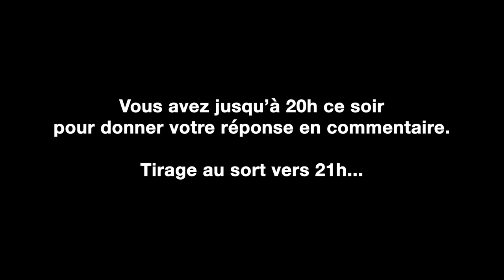RANCHO FRIDAY n°11 - JEU CONCOURS TERMINÉ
Jeu concours terminé !
Le gagnant est Longkinen38
11ème Rancho Friday !
Et aujourd’hui vous pouvez gagner un sac à dos Rossignol !
Alors tous à vos commentaires, vous avez jusqu'à 20h ce soir...
Tirage au sort vers 21h.

Aucune donnée ne sera collectée pendant le concours et seul(s) le/les gagnants seront soit contactés par l’intermédiaire de leur compte Youtube, soit annoncés publiquement pour qu’ils se manifestent de leur plein gré. Ce jeu n'a pas de vocation commercial, il a pour objectif de divertir et d'offrir des lots à titre gracieux. Jeu gratuit sans obligation d’achat. Le tirage au sort s'effectuera chaque vendredi soir en présence de 2 personnes. Tout commentaire doit respecter le Règlement de la communauté Youtube ainsi que les conditions d’utilisation de Youtube et toute infraction à ce règlement sera sanctionné par une suppression du commentaire et une disqualification permanente à tous jeux concours de la chaine. YouTube n'est pas un sponsor du concours et ne saurait être tenu responsable de tout élément qui y serait lié.